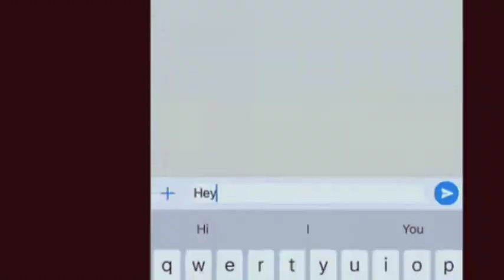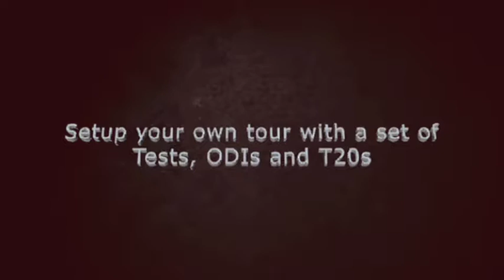🔥BOOM🔥Real Cricket 21 Big News || Real Cricket 21 Trailer Launch Next Week || RC 21 Release Date